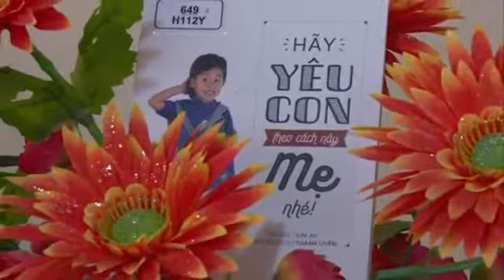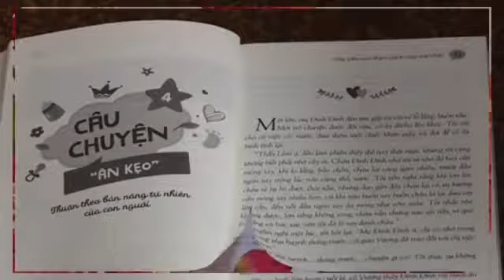Giới thiệu sách: Hãy yêu con theo cách này Mẹ nhé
Thư viện tỉnh Lâm Đồng giới thiệu sách Hãy yêu con theo cách này Mẹ nhé trên đài Phát thanh Truyền hình tỉnh Lâm Đồng ngày 30/9/2017 trong chuyên mục Câu lạc bộ Văn nghệ